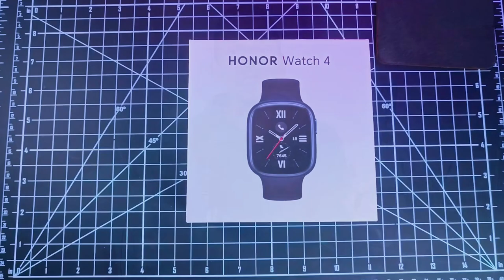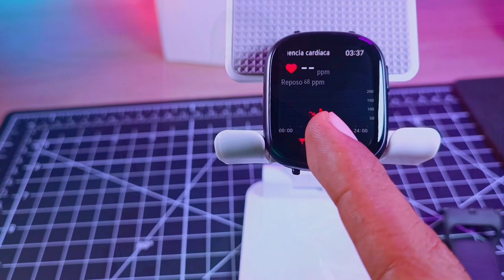Honor Watch 4 - Experiencia de Uso / Review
Este es el Honor Watch 4 y hoy te comento mi experiencia de usuario del Reloj inteligente más premium de la marca, Honor Watch 4